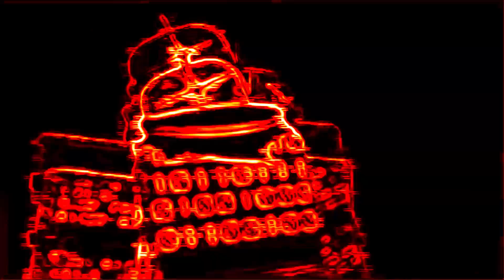Sneak peek 2/3